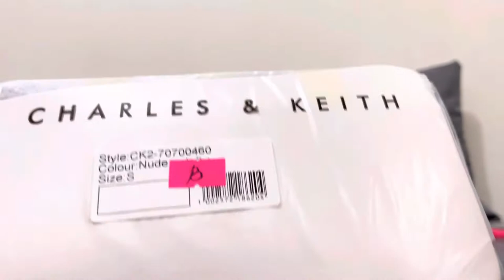Charles and Keith Flip Lock Clutch Bag